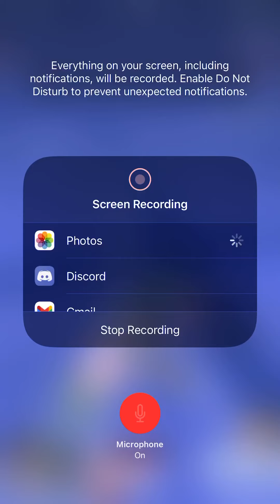Beating a *veteran* rank 10 on master league